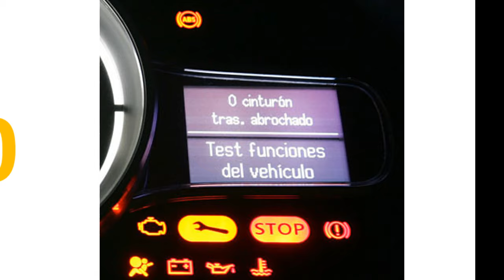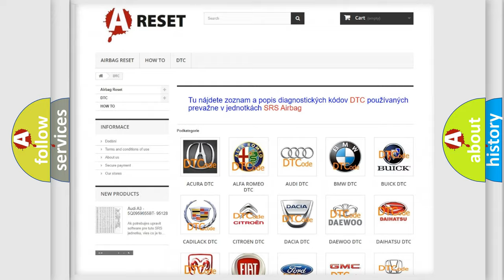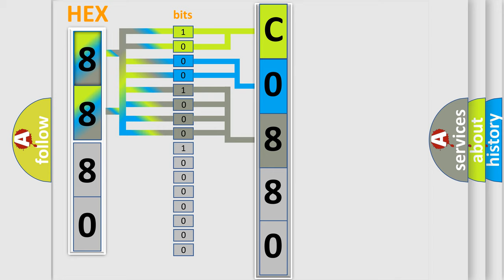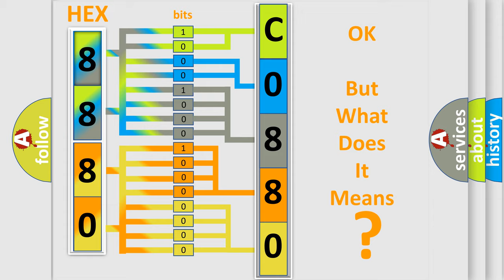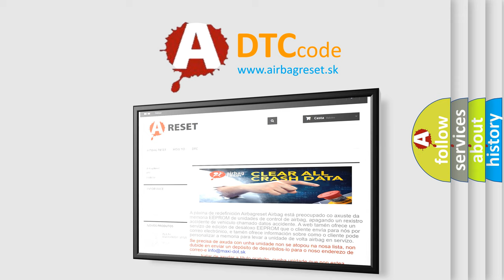DTC Saturn C0880-02 Short Explanation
Contents:
0:21 Basic DTC analysis according to OBD2 protocol standard.
1:48 Insight into programming
2:58 A diagnostically understandable description of the Diagnostic Trouble Code
3:05 Basic error definition

Make:
Saturn
Code:
C0880 02
Definition:
1st Row Driver Seat Belt Sensor Circuit Low
Description:
The Powertrain Control Module (PCM) receives over the CAN C Bus a message from the Occupant Restraint Controller (ORC) indicating a fault with the Drivers Seat Belt Sensor status.
Cause:
SEAT BELT SENSOR WIRING ISSUEOCCUPANT RESTRAINT CONTROLLER (ORC)
Failure Type: